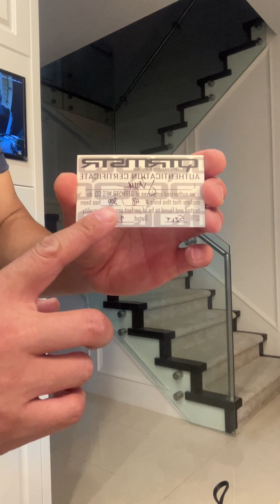QuarterMaster的限量版虎爪，背厚刃薄，削铁如泥。